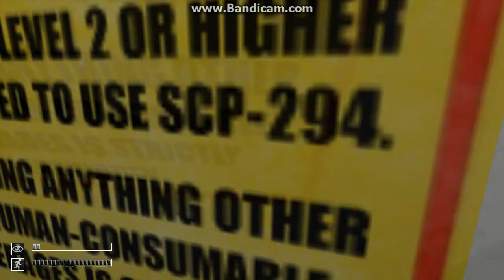Nate Messing Around With The Vending Machine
Here I am curiously fucking around with vending machine in SCP Containment Breach!